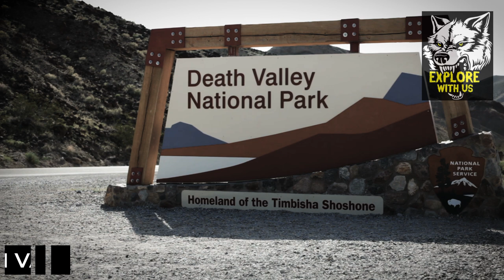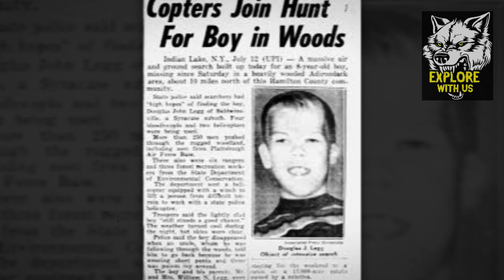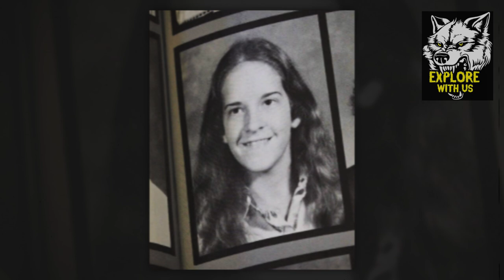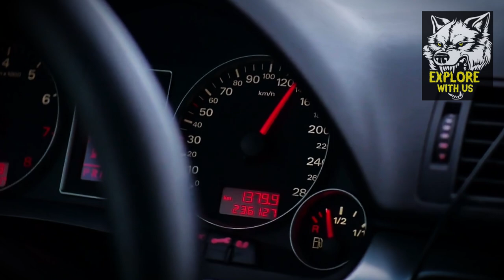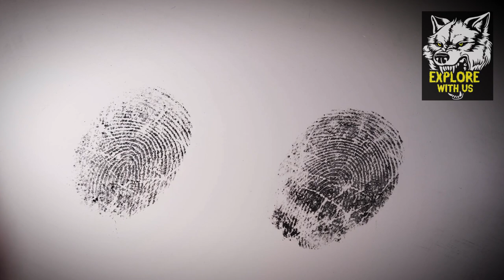Camera Found in the Woods Reveals A Missing Person's Final Moments Before Vanishing Forever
Today, we're covering 5 utterly bizarre unsolved National Park disappearances. While one of these cases is considered solved, the rest remain unsolved mysteries. Our first case features the true story of a boy scout who vanished without a trace in the woods, never to be seen again. The only trace search and rescue was able to find was his camera, revealing his final moments before vanishing forever. He has never been found. Will these cold cases ever be solved? Where could these missing people have possibly gone, and why do so many people vanish in our National Parks? Join us for a true crime storytime covering 5 strange unsolved National Park missing persons cases.